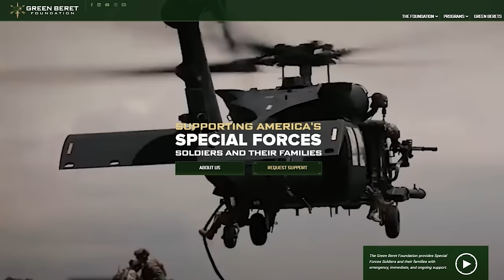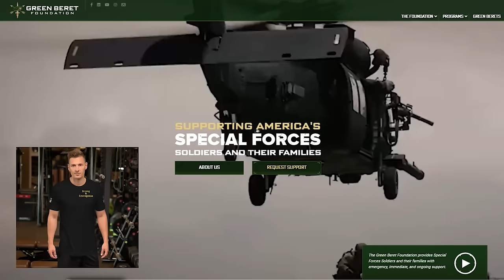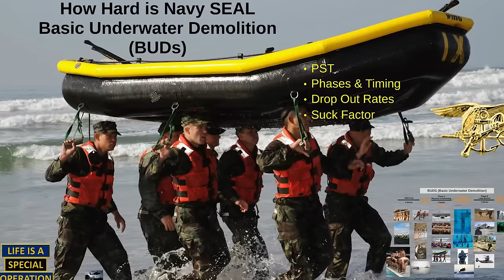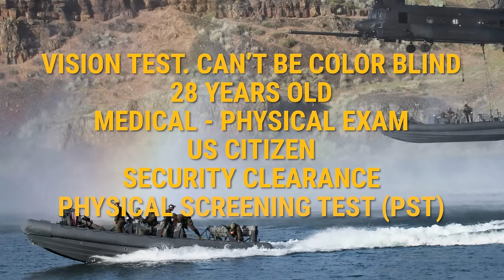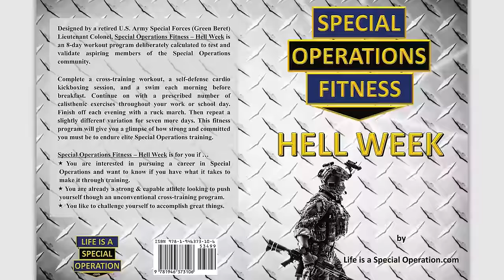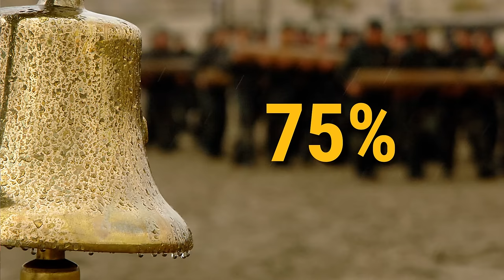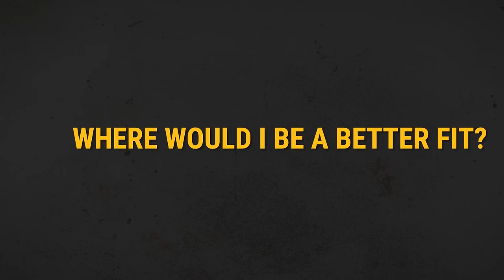What's Harder - NAVY SEAL or SPECIAL FORCES Training?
Let’s take a look at What’s Harder - Navy SEAL Basic Underwater Demolition (BUDs) training or the Army Special Forces Qualification Course. We will explain the differences between these two training pipelines using the following distinct criteria:
Duration & Phases
Entry Requirements
Fitness
Graduation Rates
Food, Sleep & Suck Factor
Fit
Mission Sets

Special Thanks to:
Daniel Zaborowski
NATO Channel
SPC Julie Driver, 55th Signal Company Combat Camera
SFC Adam Fischman, Nat. Guard Bureau

00:00 Introduction
00:55 Charity Event
01:16 Duration & Phases
04:02 Entry Requirements
04:45 Fitness Requirements
07:13 Special Operations Fitness
07:32 Special Operations Fitness - Hell Week
08:02 Graduation Rates
08:47 Food, Sleep & Suck Factor
10:33 Special Operations Mindset
10:57 Fit - Where Would You Fit In
11:36 Mission Sets
12:38 Survey Question